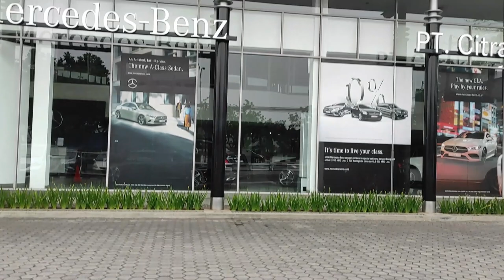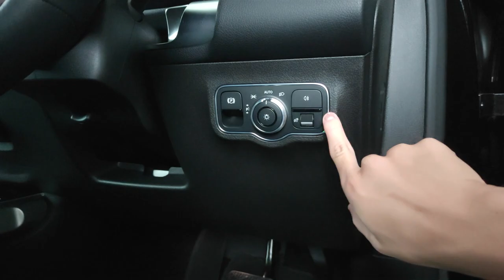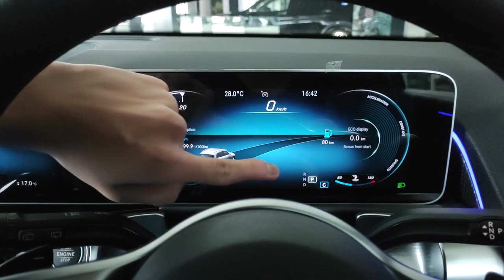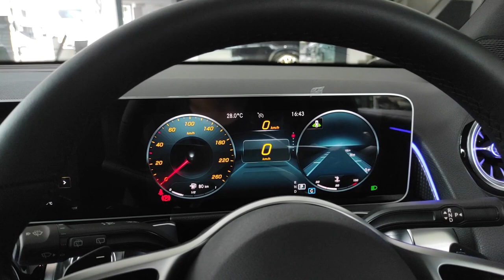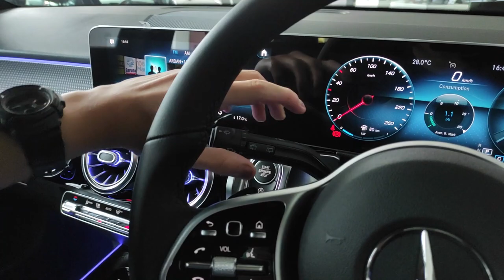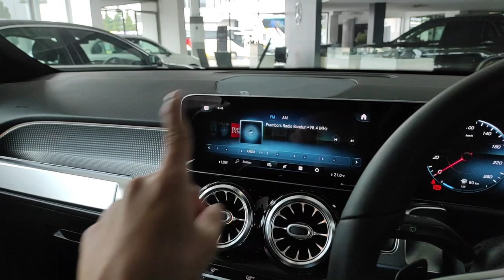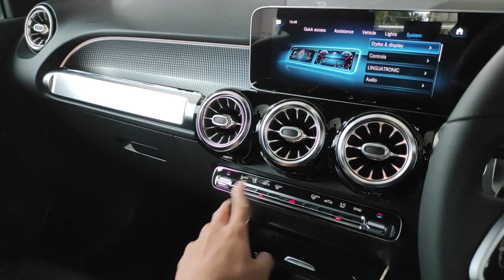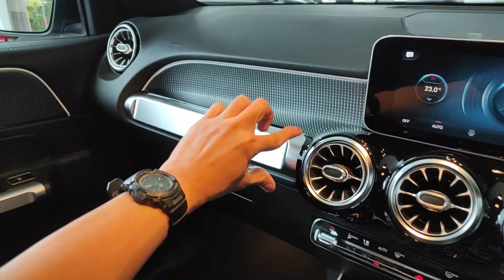Mercedes-Benz GLB 200 Progressive Line [X247] review - Indonesia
PT. Citrakarya Pranata (Authorized Mercedes-Benz Dealer)
JL. Soekarno-Hatta No. 727, Bandung